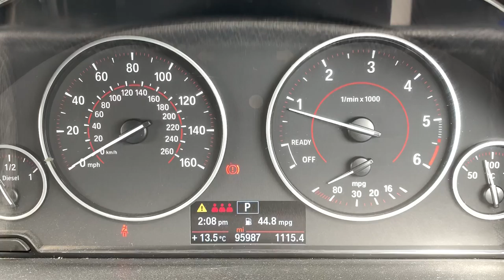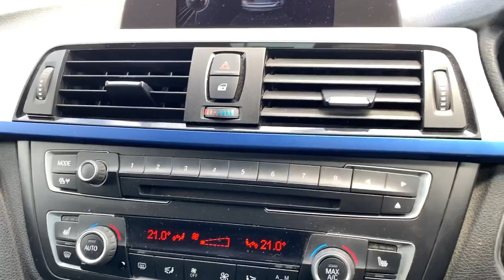Bmw 3 series Lemon Squeezy Cars